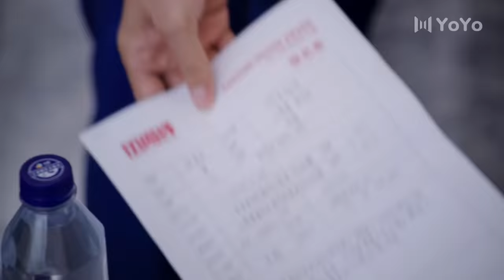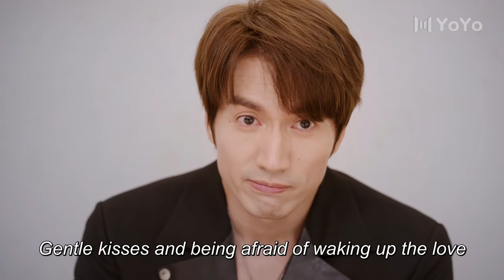💓Boss's first kiss💕New Korean Mix Hindi Songs💕Korean Drama💗Chinese drama story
📺 Drama Name：💞Count Your Lucky Stars💞
👩‍❤️‍👨 Actor Name  ：💞Jerry Yan💟Shen Yue💞